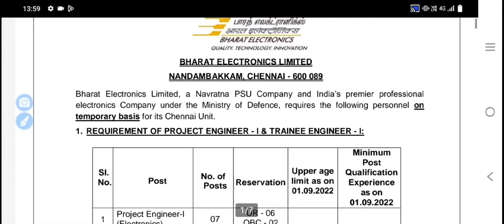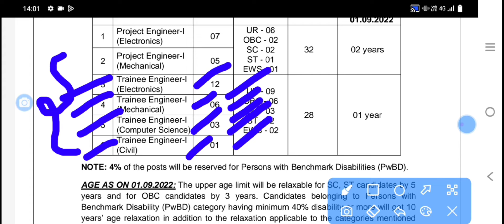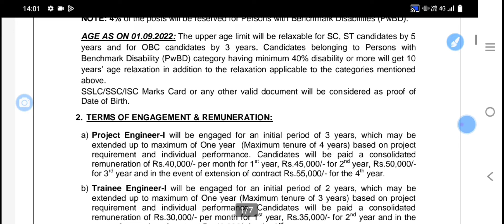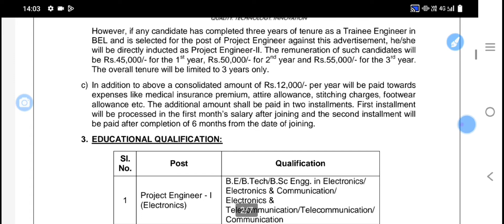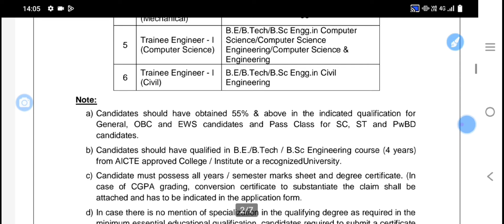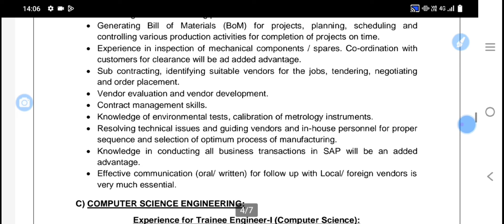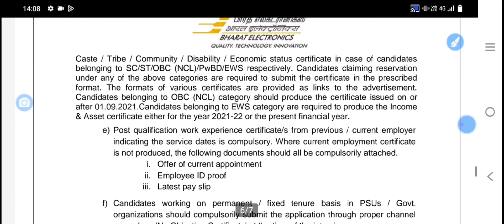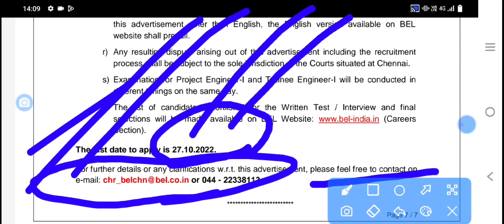BEL Recruitment 2022 | New apprentice recruitment 2022 | trainee engineer jobs | project engineer